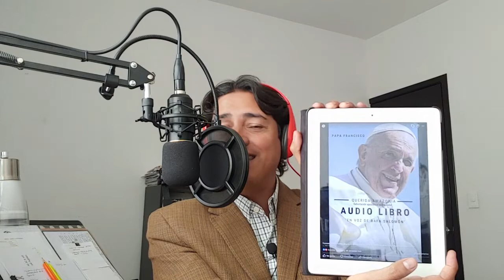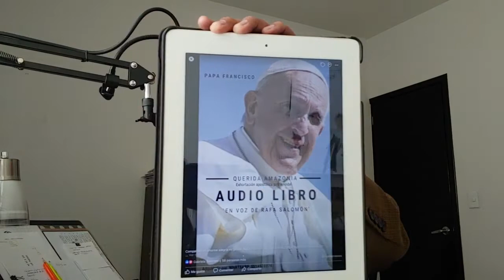2 BLOQUE 60 MINUTOS CON DIOS CON RAFA SALOMÓN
Cada lunes a las 7pm CDMX y 6pm PACÍFICO nos unimos en esta ciber-comunidad para reflexionar, orar y abordar temas de interés en el espacio llamado 60 minutos con Dios. Todos están invitados a este lugar, es una transmisión desde Hermosillo, Sonora para el mundo. Escucha y ve este y otros programas por www.